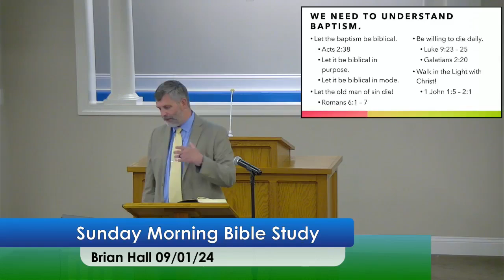9-1-24 "1. Does Baptism wash away Adultery? - Part 1" (Brian Hall)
Sunday Morning Bible Study 9-1-24
Bible Class: "1. Does Baptism wash away Adultery? (Part 1)" with Brian Hall
Series: Hot-Button Issues - Part 2
Acts 2:38, Romans 6:1-7, Luke 9:23-25, Galatians 2:20, 1 John 1:5-2:1